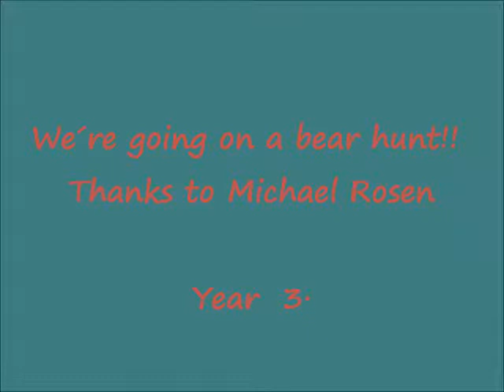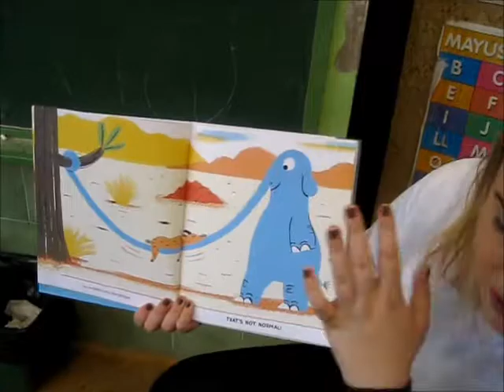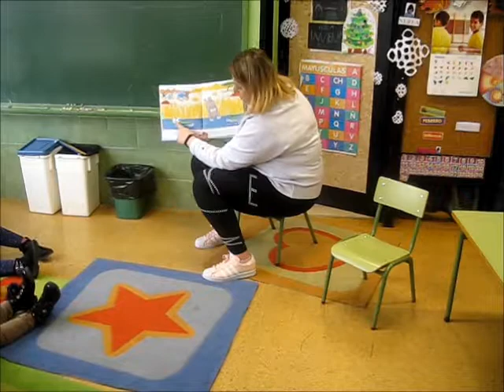Active learning and storytelling with our language assistant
Some examples of how the language assistant at school help the children with her inout. In our weekly coordination  time we agree on how she is going to help us with the lessons. She is  always open to our demands and she has  a lot of resources, creatiivity and empathy with the children. She is a real language present for the children at school.